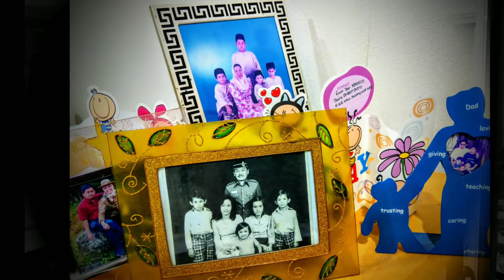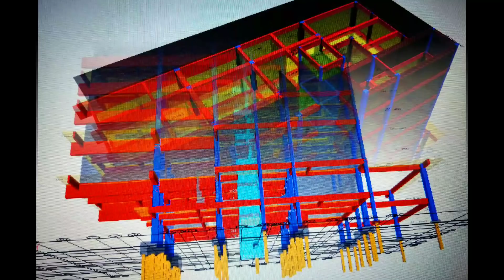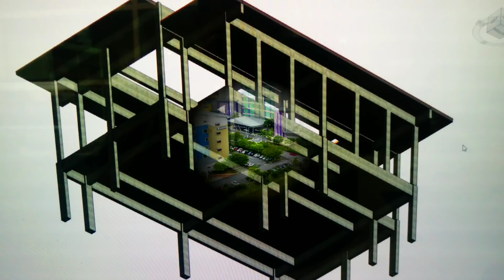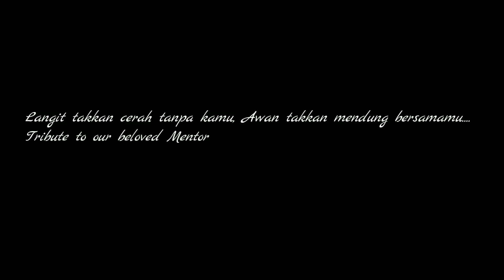Tribute to beloved Mentor Ir Hj Mohd Hisham Hashim owner MOHIS & ASSOCIATES SDN BHD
by Engr. Midy Bidin & Warga MOHIS